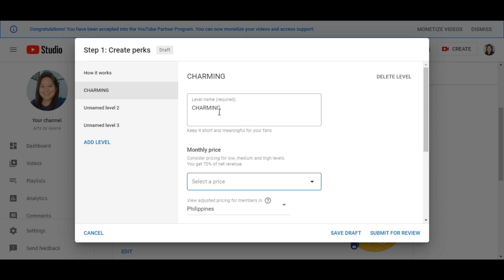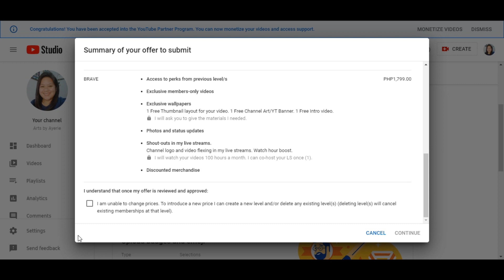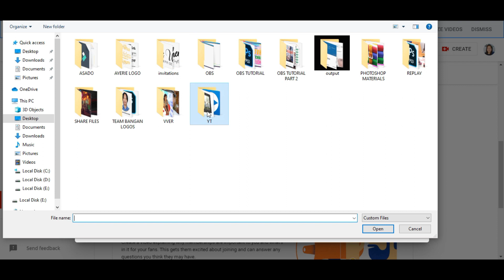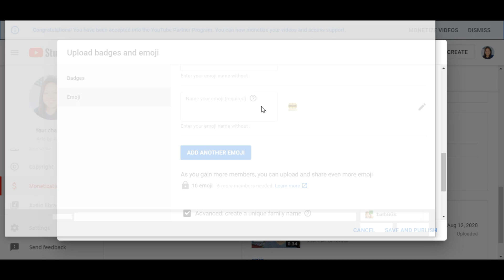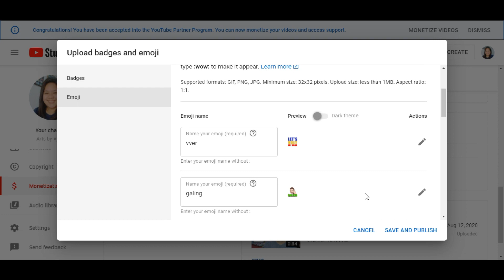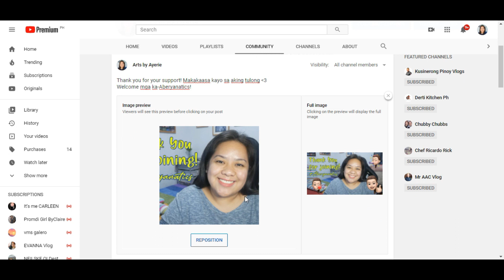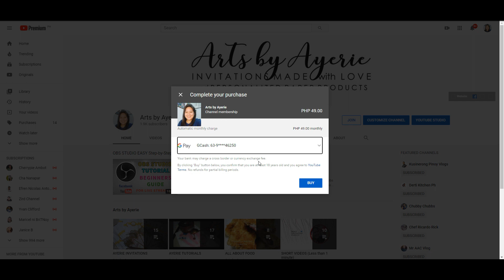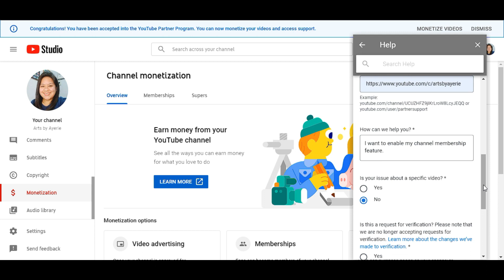HOW TO SET UP THE JOIN BUTTON ON YOUR CHANNEL?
A MAJOR NEW YOUTUBE FEATURE!

Step by step tutorial on how to setup your "JOIN" CHANNEL MEMBERSHIP feature on your Youtube Channel.